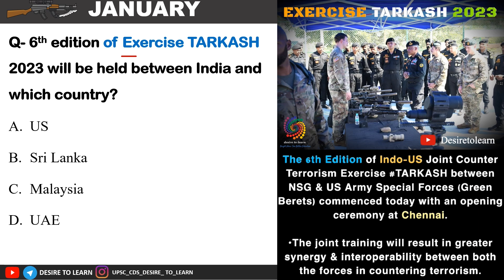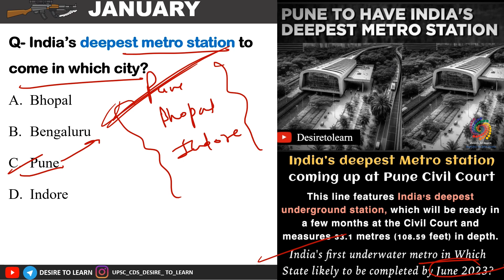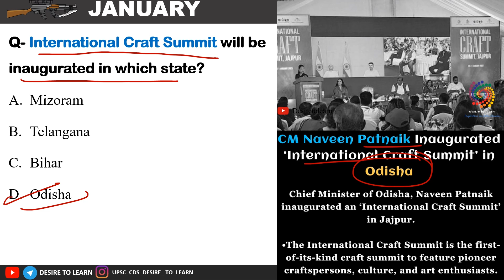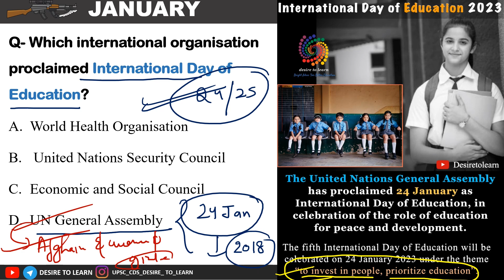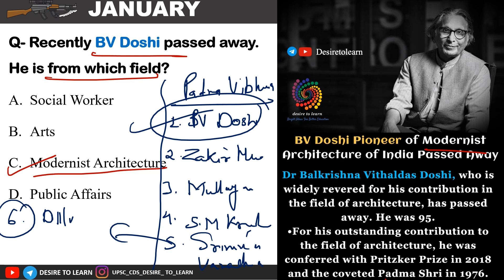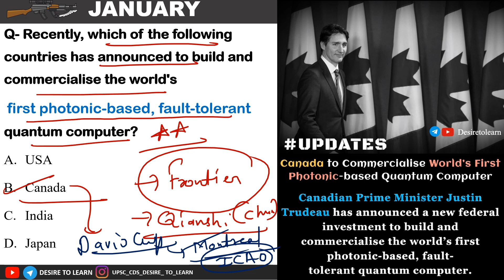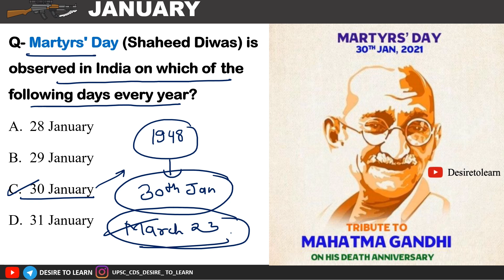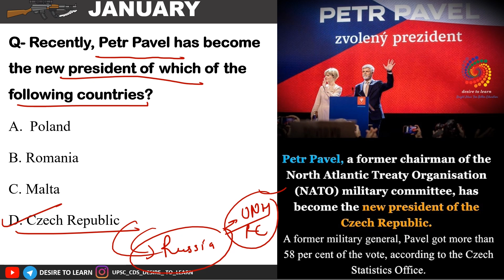23-31 JANUARY WEEKLY CURRENT AFFAIRS DRILL || FOR CDS || CAPF || NDA || SSC DESIRE TO LEARN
23-31 JANUARY WEEKLY CURRENT AFFAIRS DRILL || By Sagar Gupta || DESIRE TO LEARN

PHASE-2/5
1. REASONING
2. Current affairs
3. GEOGRAPHY from basic to advance level.
1. NCERT based Audio-visual lecture.
2. Doubt clearing sessions after every topic.
3. Precise and easy Lecture.
4. MCQ based learning for every lecture to enhance retention
5. Answer writing program for CAPF guided by our experienced faculties
6. Daily Current Affairs Program (Digital + Videos) covering multiple sources
7. Will provide Exam Test Series to make you battle ready for exam